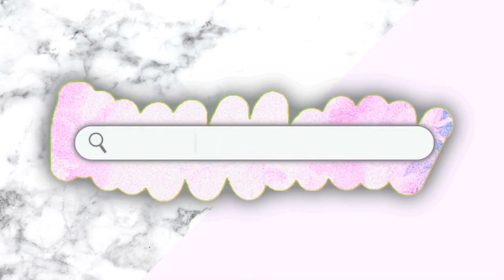EP 01. How to make Cockroaches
សួស្តី! អ្នកទាំងអស់គ្នា
នេះជាវីឌីអូថ្មីមួយ ដែលចង់បង្ហាញពីរបៀបបង្កើតរូបសត្វកន្លាតនឹងដង្កូវ ងាយៗ គួរអោយស្រលាញ់ ដាក់តាំងនៅតាមកសួនច្បារផ្ទះយើង បានយ៉ាងស្រស់ស្អាត។
វត្ថុធាតុ៖
១ សុីម៉ង
២ ខ្សាច់
៣ ទឹក
៤ ទឹកថ្នាំព័ណ  បញ្ចាក់ (សម្រាប់លាបថ្ម)
៥ ស្បែរស្រោមជើង
ចង់ដឹងកាន់តែច្បាស់ តោះ ! ទៅមើលវីឌីអូទាំងអស់គ្នា

**Welcome everyone!
This Channel Sothy Sok, creates to share my  Personal ideas, experience,game, Primitive,Travel,Improve,Boxing with all you guy.